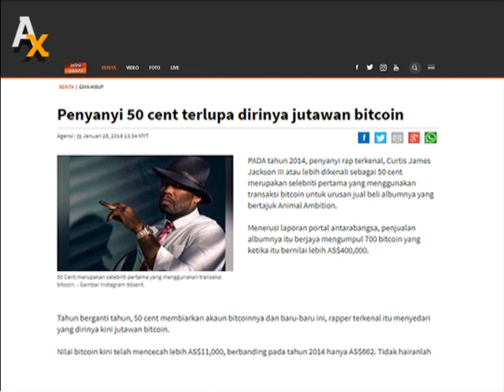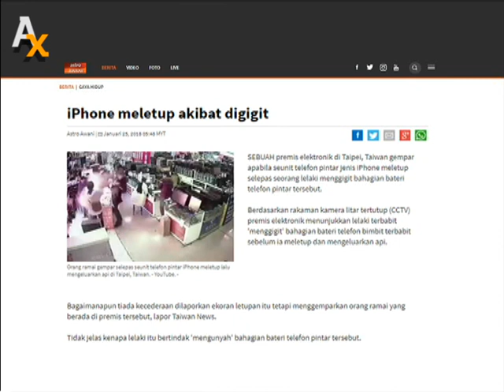50 Cent terlupa dirinya jutawan bitcoin & iPhone meletup akibat digigit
50 Cent merupakan selebriti pertama yang menggunakan transaksi bitcoin.
Orang ramai gempar selepas seunit telefon pintar iPhone meletup lalu mengeluarkan api di Taipei, Taiwan.